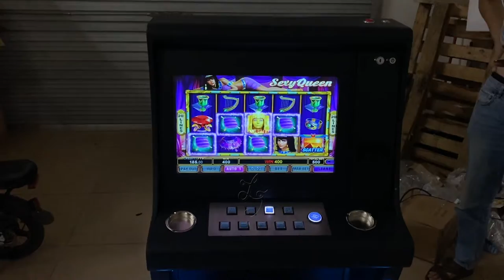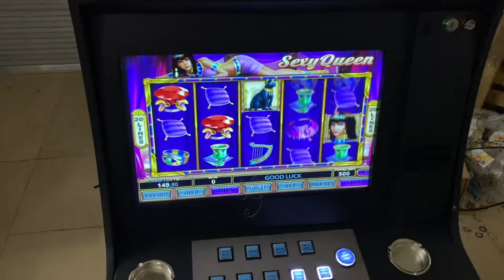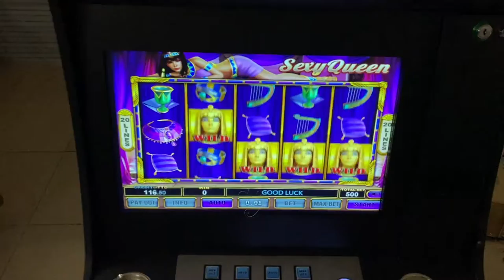Sexy Queen Touch Screen Video Slot Table Top Gambling Games Machines For Sale